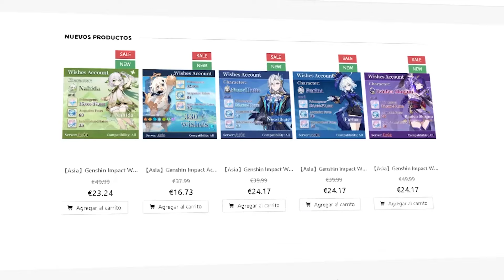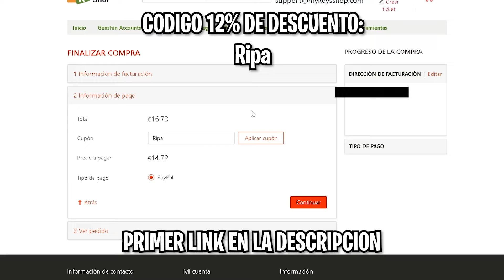No cometas ERRORES al Elegir tu personaje de 4⭐GRATIS - Rito de las Linternas 4.4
Si quieres apoyar el contenido con una donacion por paypal o tarjeta de credito, da click aqui(Gracias):

En este video estare hablando sobre los personajes y constelaaciones de personajes para elegir en la version 4.4 en el rito de las linternas, cual sera la mejor opcion a elegir y sus mejores constelaciones

Partes del Video:
0:00 - Que personaje de 4 estrellas eleguir?
1:32 - Chongyun
2:18 - Xinyan
2:53 - Ninguang
3:41 - Yunjin
4:36 - Yanfei
5:17 - Yaoyao
5:51 - Beidou
6:31 - Xiangling
7:26 - Xingqiu
7:54 - Gaming
8:52 - Conclusiones